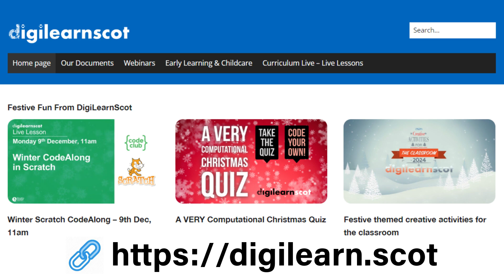DigiLearnScot Winter Activities 2024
Overview of digital activities for winter